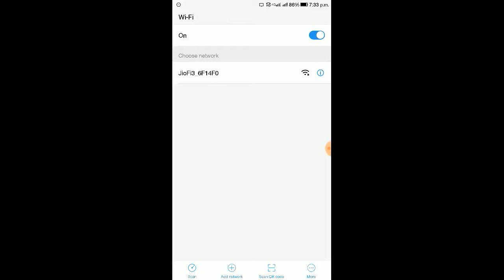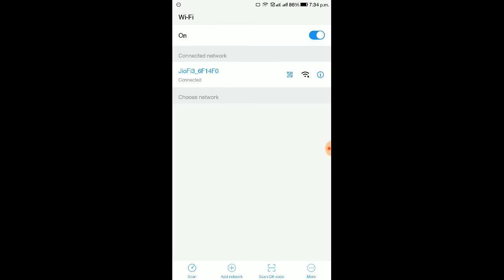JioFi 3 password reset in hindi || how to change JioFi3 password change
how to change JioFi 3 password from Jio Fi 3 device